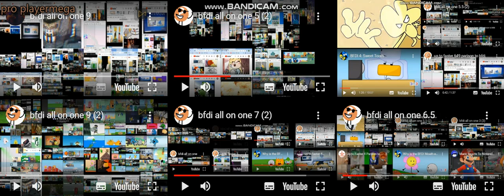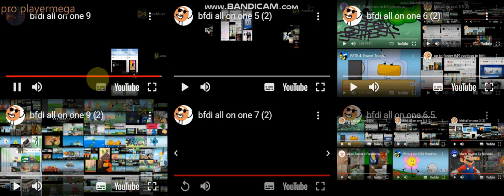bfdi all on one 10 (final)